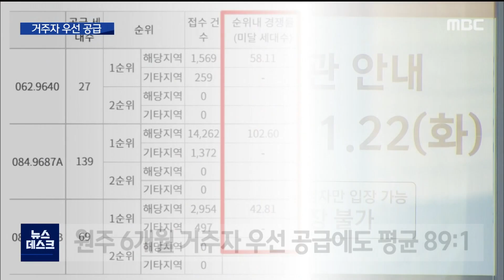2021. 11. 17 [원주MBC] 지역 거주자 우선공급에도 청약경쟁률 89:1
■  지역주민에게 우선 공급하는
방식의 아파트 청약이 원주에서
처음 시행됐는데요

시민들이 대거 몰리면서
100대 1에 가까운 경쟁률을 기록했습니다.

벌써부터 거주자 우선 공급 몫을
늘려야 한다는 목소리가 나옵니다.